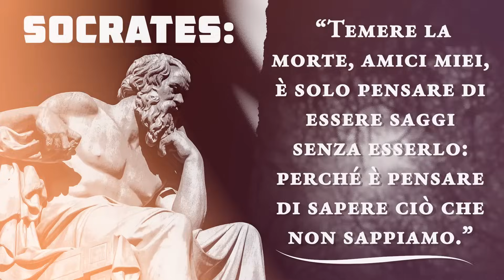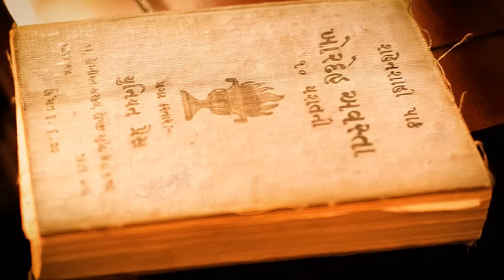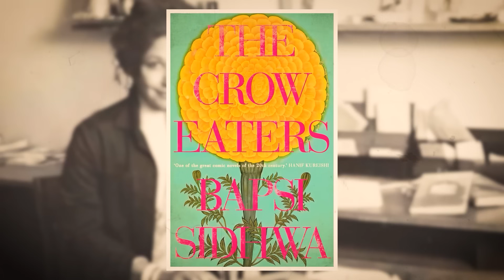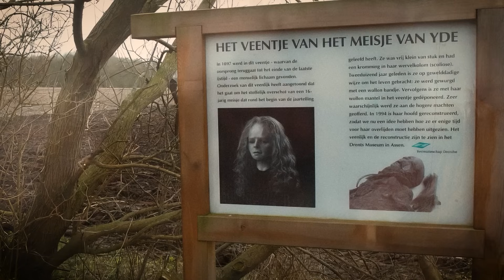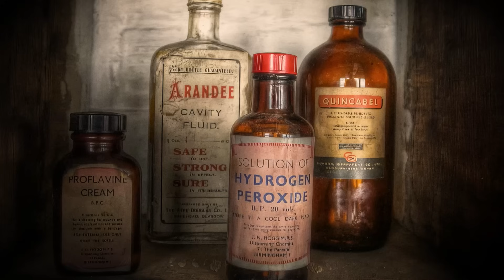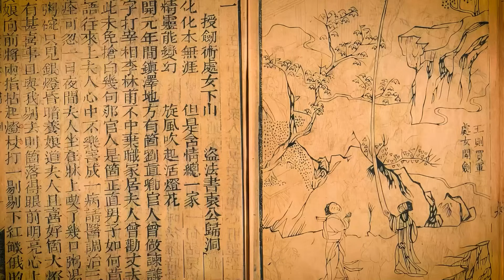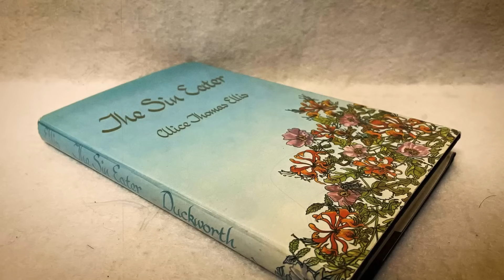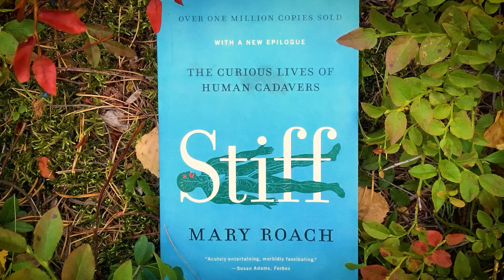I Riti di Morte Più Inquietanti nella Storia Umana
Attenzione, questo documentario è presentato in un contesto educativo e storico, non tolleriamo né promuoviamo l'odio verso alcun gruppo di persone, non promuoviamo la violenza, condanniamo questi eventi affinché non si ripetano.

Nel silenzio d’ei sussurri della storia, dove il confine tra vita e morte si offusca, esistono rituali che sfidano la comprensione dell'anima moderna. Oggi, ci addentriamo nel mondo arcano e solenne d’ei rituali della morte, dove la ricerca umana dell'immortalità, onore o redenzione assume forme sia affascinanti che macabre.

Il Sokushinbutsu, l'auto-mummificazione d’ei monaci buddisti in Giappone, emerge dalle montagne nebbiose della Prefettura di Yamagata. Questa pratica, che raggiunse il suo apice tra l'undicesimo e il diciannovesimo secolo, vide i monaci intraprendere un arduo viaggio di digiuno e meditazione, che alla fine portava alla loro morte e mummificazione mentre erano seduti nella posizione del loto. Il processo, inteso a raggiungere l'illuminazione e salvare gli altri assorbendo la loro sofferenza, richiedeva un decennio o più di preparazione.

Avventurati ora nelle gelide paludi del Nord Europa, dove sono stati scoperti corpi naturalmente conservati di uomini, donne e bambini, alcuni risalenti a ottomila anni Prima dell'Era Comune. Questi Corpi delle Paludi, con la pelle conciata e conservata dalle acque acide, offrono uno sguardo inquietante sui riti passati, possibilmente di vittime sacrificali offerte agli d’ei di un tempo.

Oltre il mare, nelle campagne rurali della Gran Bretagna, un altro rituale peculiare noto come Mangiare il Peccato fu praticato fino al diciannovesimo secolo. I Mangiatori di Peccati, spesso emarginati sociali, erano chiamati a consumare pane e birra posti sopra il defunto, simbolicamente ingerendo i loro peccati per garantire il loro passaggio pacifico nell'aldilà. L'ultimo Mangiatore di Peccati registrato, un uomo di nome Richard Munslow, morì nel millenovecentosei a Shropshire, Inghilterra. Si può immaginare il peso d’ei peccati di una comunità, divorati nella speranza della salvezza?

Di fronte all'inevitabilità della morte, Socrate una volta rifletté: "Temere la morte, amici miei, è solo pensare di essere saggi senza esserlo: perché è pensare di sapere ciò che non sappiamo." Mentre ci addentriamo nei rituali che hanno guidato le anime nell'aldilà, affrontiamo le nostre percezioni della morte, sfidandoci a riflettere: Cosa si nasconde oltre il velo della mortalità?

Unisciti a noi mentre esploriamo queste soglie tra i viventi e l'eterno, i luoghi dove l'umanità ha cercato di fare pace con la fine inevitabile. Benvenuti nel diario di Giulio Cesare.

Abbracciando l'Eternità. La Pratica Inquietante del Sokushinbutsu in Giappone.

Tra le montagne nebbiose del Giappone, una pratica inquietante ed esoterica una volta catturò la devozione e l'immaginazione di un gruppo selezionato di monaci buddisti. Conosciuta come Sokushinbutsu, questo rituale ascetico comportava il processo deliberato e meticoloso di auto-mummificazione, un viaggio che avrebbe trasformato questi uomini sacri in simboli duraturi di illuminazione e preservazione spirituale. Come scrisse una volta il poeta giapponese Matsuo Bashō, "Il viaggio stesso è la mia casa," e per i monaci che intrapresero questo cammino, il loro ultimo viaggio fu una testimonianza del loro impegno incrollabile alla fede buddista.

La pratica del Sokushinbutsu emerse durante il periodo Heian (settecentonovantaquattro-millecentoottantacinque) in Giappone, un'epoca in cui il buddismo fiorì e le pratiche ascetiche guadagnarono prominenza. I monaci che intrapresero questo viaggio credevano che mummificandosi vivi, avrebbero potuto trascendere il ciclo della morte e della rinascita, raggiungendo uno stato di meditazione eterna e diventando un'incarnazione vivente del Buddha. Uno d’ei primi esempi registrati di Sokushinbutsu fu quello del monaco Kukai, noto anche come Kōbō-Daishi, si dice che sia entrato in uno stato di profonda meditazione nell'anno ottocentotrentacinque all'età di sessantuno anni, per non risvegliarsi mai più. Il suo corpo mummificato fu scoperto nel novecentoventuno sul Monte Kōya, dove rimane ancora oggi consacrato.

0:00 Documentario Educativo
2:39 La Pratica del Sokushinbutsu in Giappone
10:16 Le Torri del Silenzio nella Tradizione Zoroastriana
17:27 L'Enigma dei Corpi delle Paludi d'Europa
25:06 L'Eredità delle Maschere Funebri
30:49 Come la Guerra Civile Ha Trasformato l'Imbalsamazione in America
37:43 La Tradizione dei Matrimoni Fantasma Cinesi
43:40 La Macabra Tradizione del Mangiare i Peccati in Europa
51:56 La Cruda Realità delle Fattorie di Corpi nella Ricerca della Giustizia